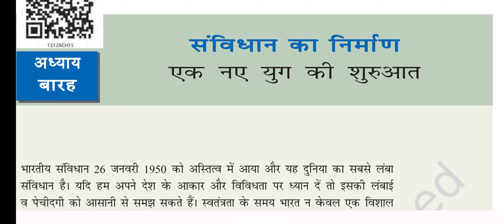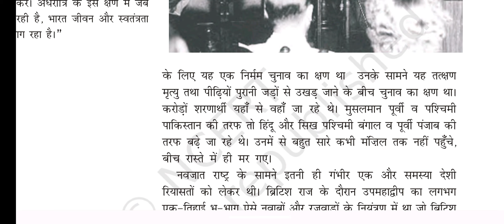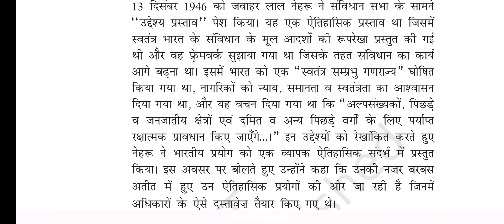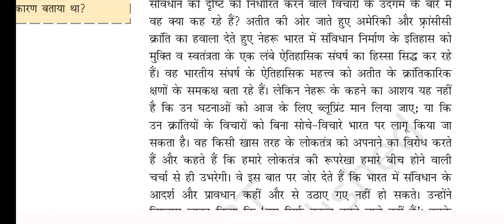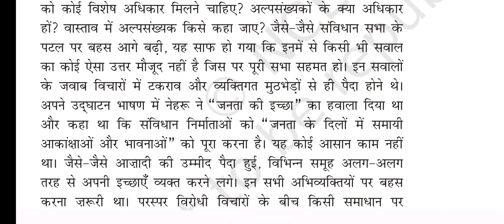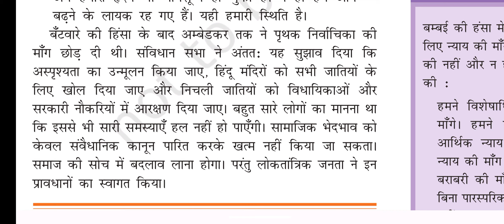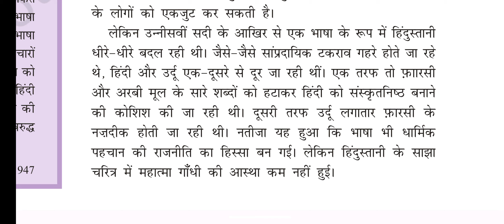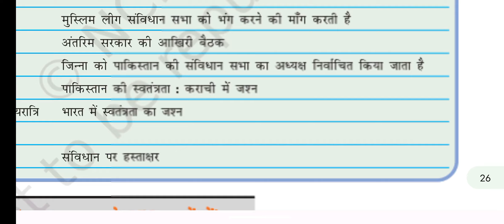संविधान का निर्माण By Roshan sir